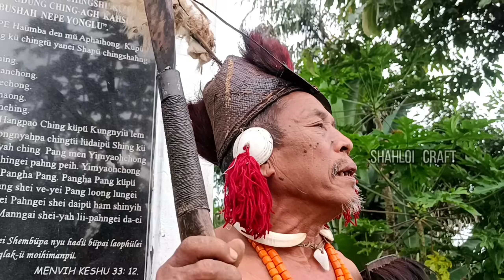Historical Documentation of Yongnyah Village Clans || Slogan/Yodel